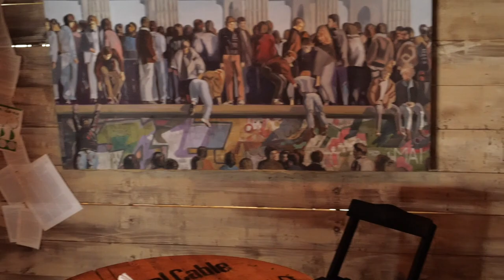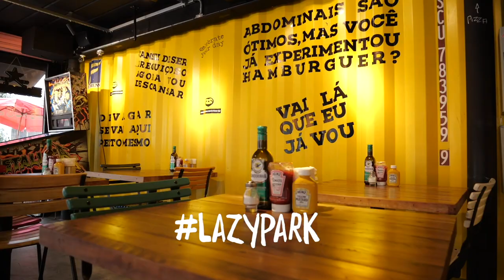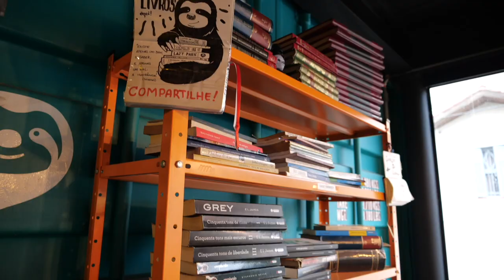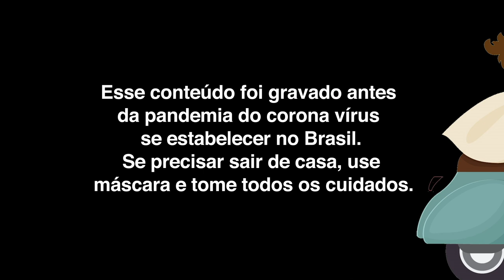Mel Por Aí: Conhecendo o Baixo Mooca - Mel Fronckowiak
Para quem estava com saudades de viajar comigo, estarei postando no YouTube a série MelPorAí, gravada antes da pandemia.

No segundo episódio pelos bairros de SP, conheceremos o Baixo Mooca, recentemente revitalizado e super descolado, onde ficam o BTNK art Bar, o Lazy Park e o Javari Street Park.

Ficha Técnica:

Pesquisa, roteiro e direção
Mel Fronckowiak

Direção geral
Yohji Buchi

Eduardo Fronckowiak

Edição
Diego Aragão

Figurino
Marianna Baffa